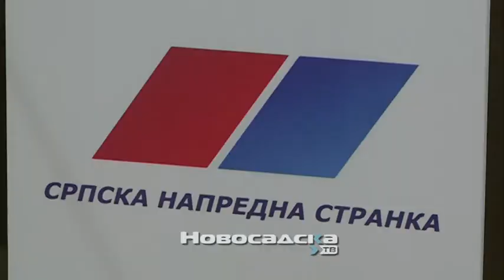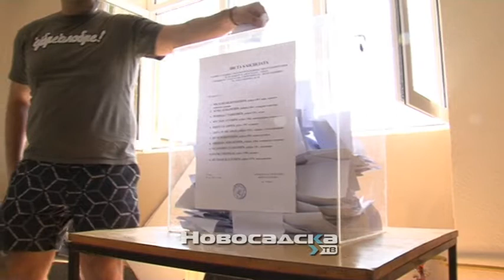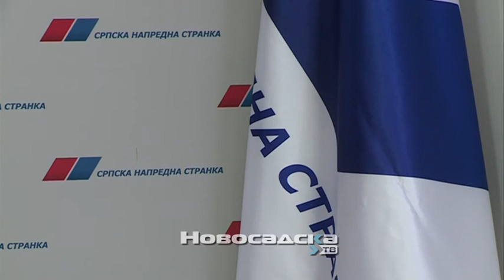SNS izbori u MZ Sutjeska i Boka